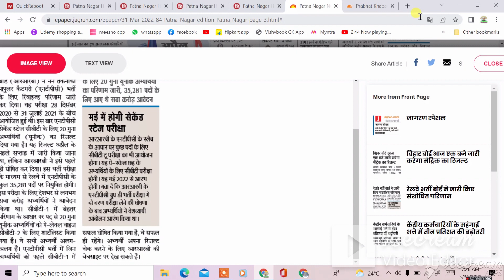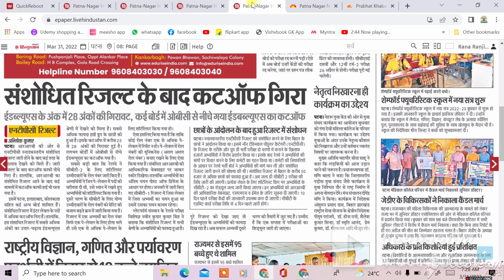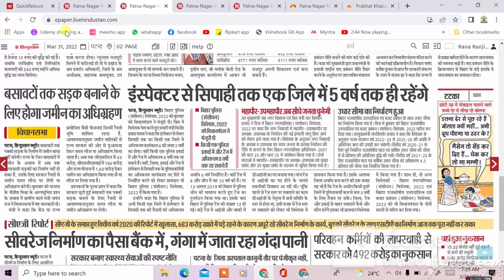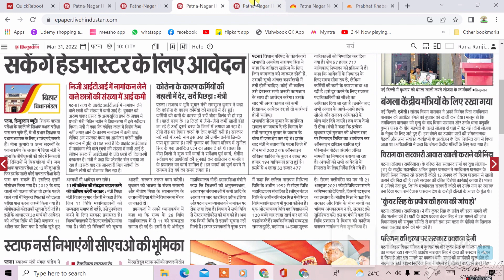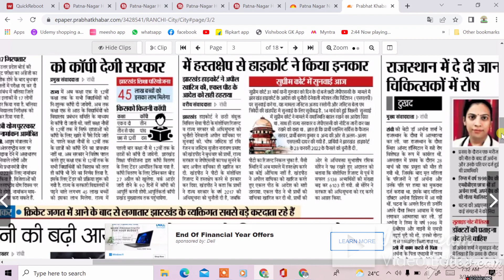RRB NTPC का Cut Off कितना कम गया जानें,बिहार में शारीरिक शिक्षक के 8386 पदों का 11 April से आवेदन